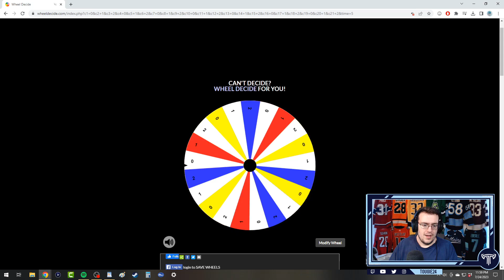NHL 23 Nashville Predators Franchise Mode (Episode 14)